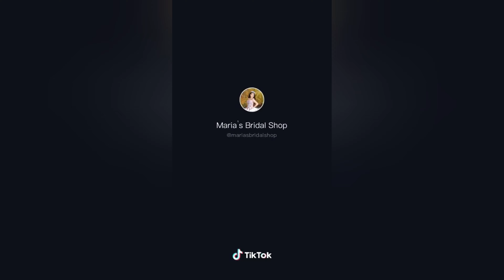💖 SWEET 16 DRESSES 💎 👸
Best sweet 16 dresses  💁‍♀️👑

Please remember to support these creators, they're the best!